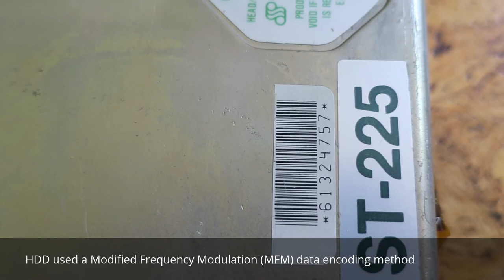Seagate ST-225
Old reliable. Allowing for market growth over the years, the ST-225 was undoubtedly the best-selling hard drive of all time, as astonishing in its own way as the Z-80 was in its.
The ST-225 was the single most common 20MB drive, and certainly the longest lived. It set the pattern for what would become the traditional, almost the inevitable, entry-level Seagate: a surprisingly low price, ugly styling, modest but reasonable performance, and outstanding reliability.
Incredibly, we would still see ST-225s once in a blue moon right up to the end of the century, fifteen or twenty years old by then, and going just as strong as ever.
The drives illustrated above are four of the Seagate greats. At left, the 20MB ST-225; at top right, the full-height 10MB ST-412, bottom, the ubiquitous Medalist 545; and centre, the tiny 19mm high racehorse Decathlon 850. All four would feature high on any list of all-time great hard drives.
Together with the even older 5MB ST-506, the ST-412 pioneered the ST-412/506 (MFM) interface. The ST-225 was the drive that, more than any other, made it reliable and affordable.
A note about confusing model names.
Seagate now refers to old drives like the ST-225 as "ST225" without the hyphen. Seagate started using model numbers sans hyphen in about 1991 or '92 — the first Seagate 40MB IDE was the ST-157 but the last one was the ST351.
But watchout! Seagate publications continued sometimes adding and sometimes not adding a hyphen after the "ST" for more than a decade, so if you are searching, key in both forms. For these pages, I take the form written on the drive itself as the final authority.)